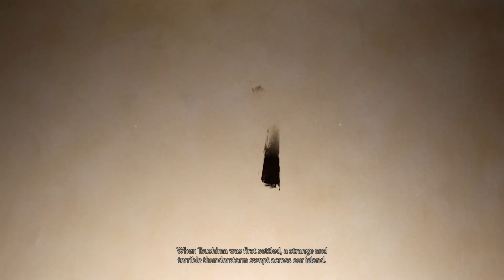Ghost of Tsushima ~ Walkthrough ~ Part 4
Doing some side missions and at the end, a main quest.